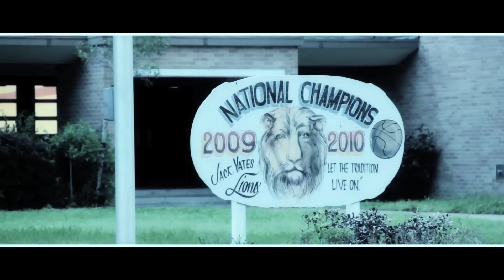UNDER THE ARMOUR JO JO ANDERSON